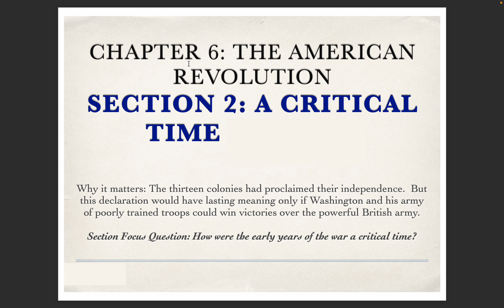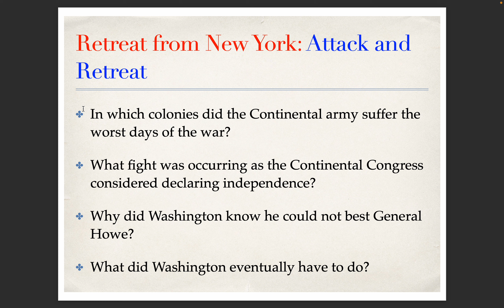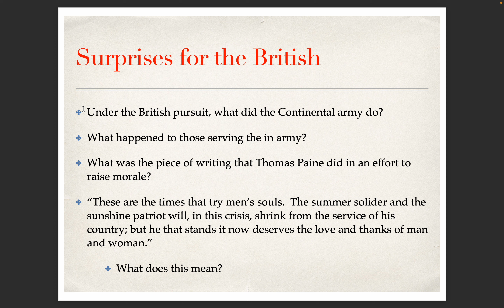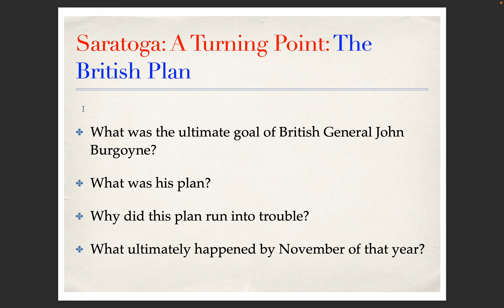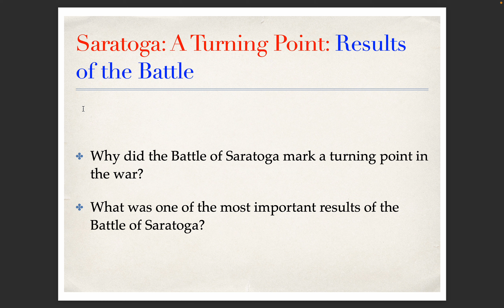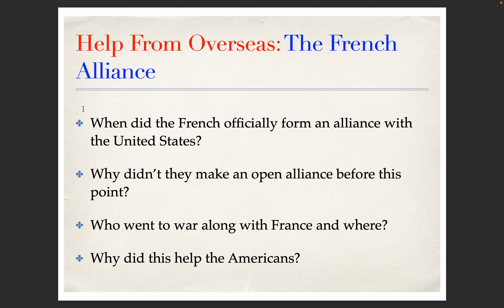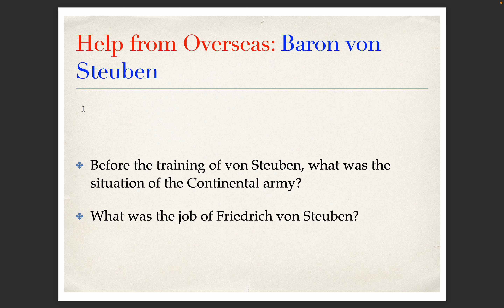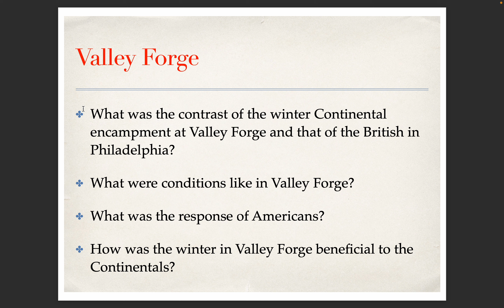Ch 6, Sec 2